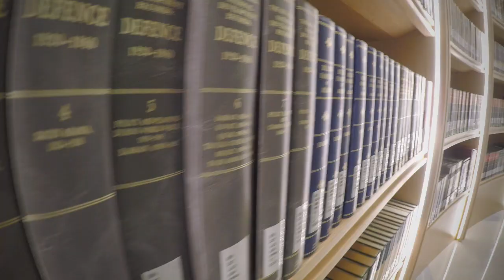WINTER VACATION IN UAE pt. 2